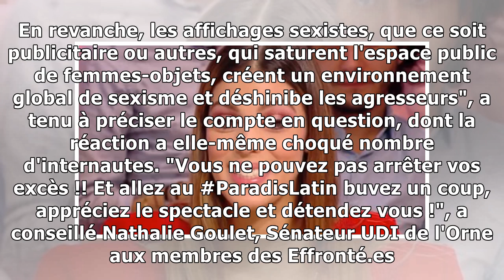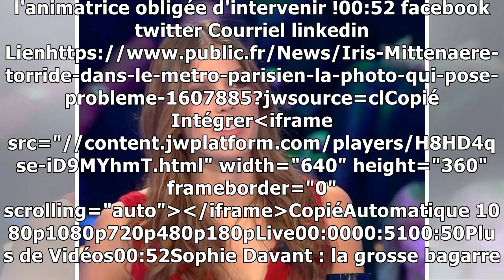Iris Mittenaere torride dans le métro parisien : la photo qui pose problème...